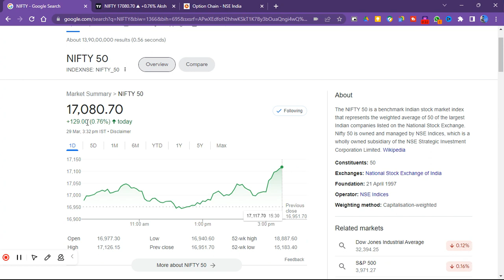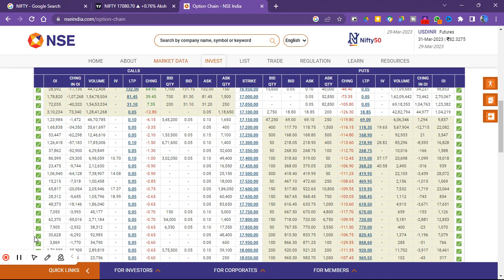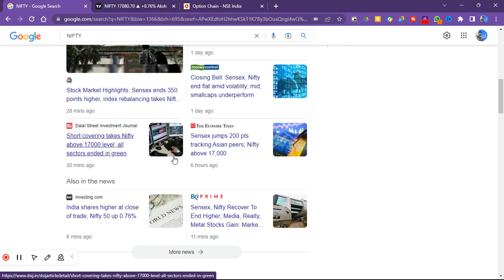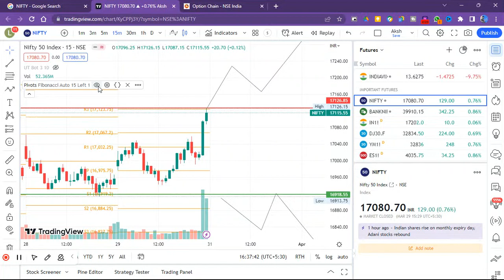Nifty Prediction For Tomorrow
Get Free E.Books & Trading Course For Trading,
Open a Trading account from the below links:-